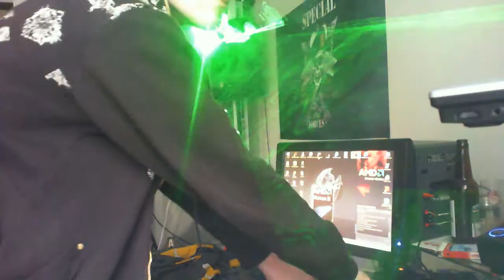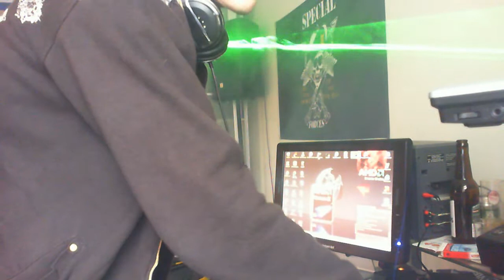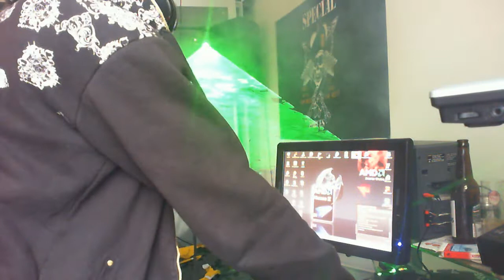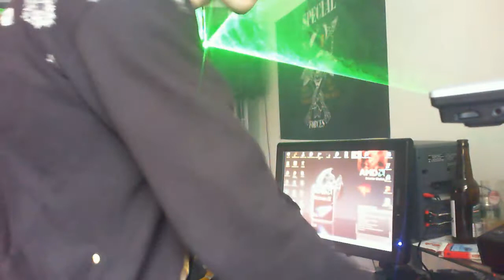DJ_HAIZERD love my sister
sound net so toll ich weis aber geht gerade nur so